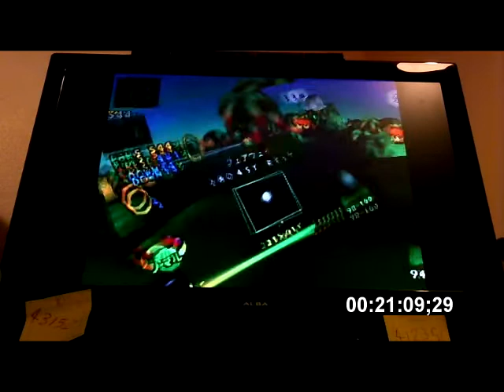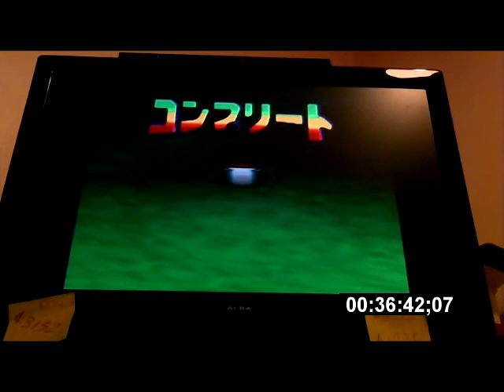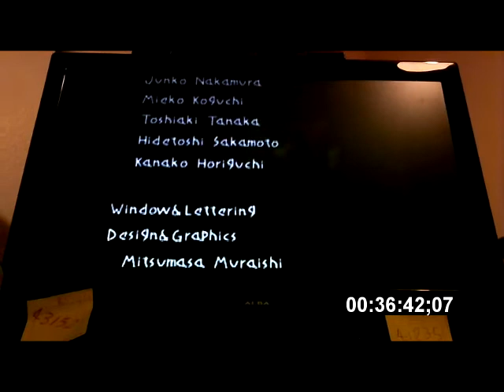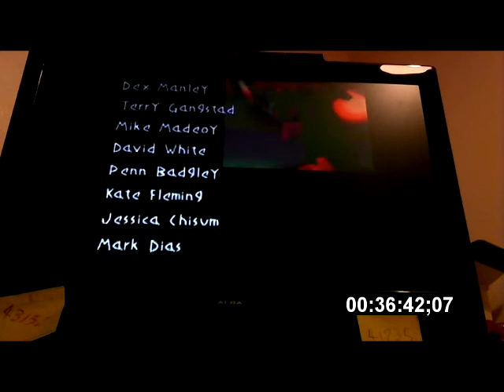Mario Golf 64 ring shot RTA 36:42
Can still save a good few minutes. I did this for practice and wasn't timing/recording properly so sorry for webcam video/no sound.